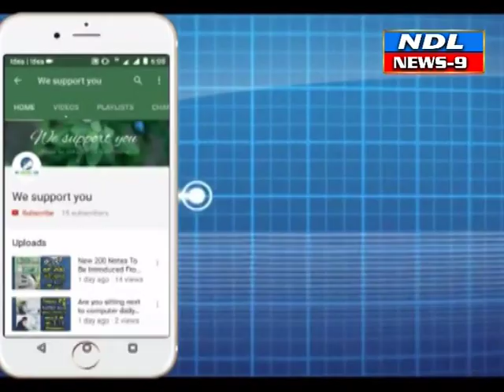పేరుకు మాత్రమే అవగాహన సదస్సులు పాటించని ప్రజానీకం డి.ఎస్.పి గోపాలకృష్ణ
Nandyal news9-- పేరుకు మాత్రమే అవగాహన సదస్సులు పాటించని ప్రజానీకం డి.ఎస్.పి గోపాలకృష్ణ